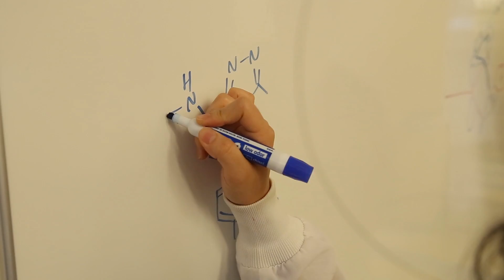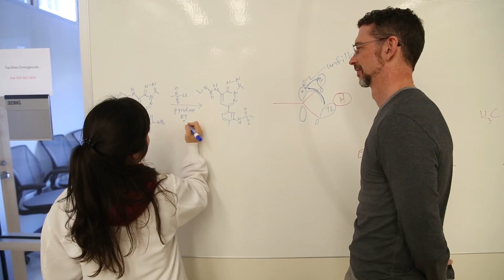UNC's Drug Discovery Center Works to Find New Cures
By putting UNC-Chapel Hill biologists and chemists in a place where they can work closely together, the Center for Integrative Chemical Biology and Drug Discovery is creating new treatments to solve some of health care's large challenges.  The Center, which is part of the UNC Eshelman School of Pharmacy, recently received a $3 million gift to further its work